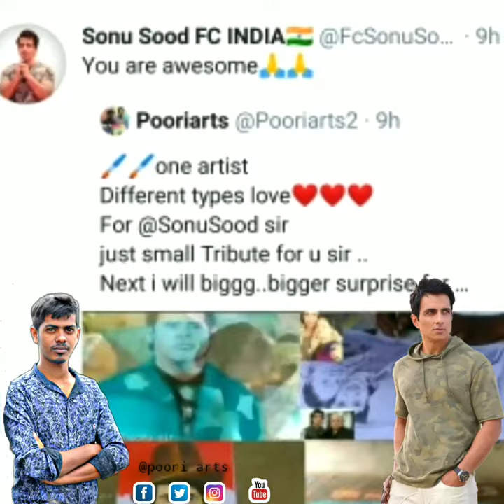sonusood sir with poori arts journey at |twitter